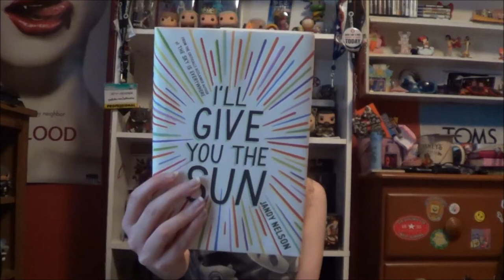October 2014 Favorites (Pt.1)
Raptr: Lyssarie88